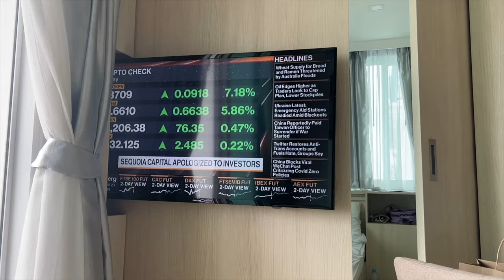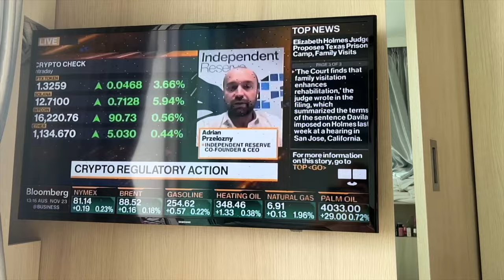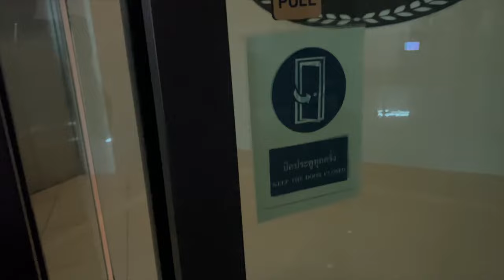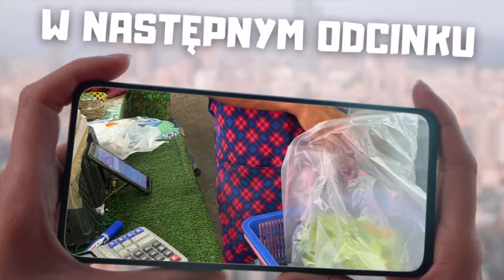To nie mój dzień. Od rana wieje prosto w oczy 🤷‍♂️ | Tajlandia | Pattaya